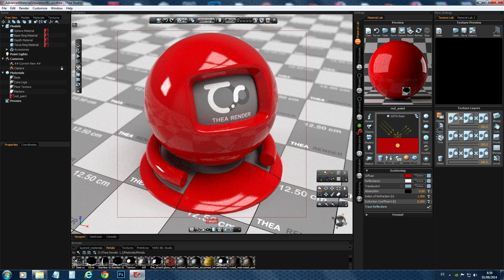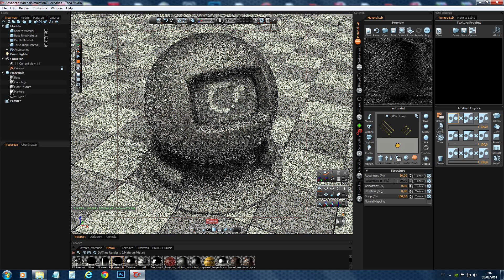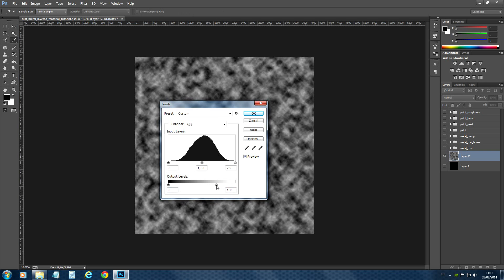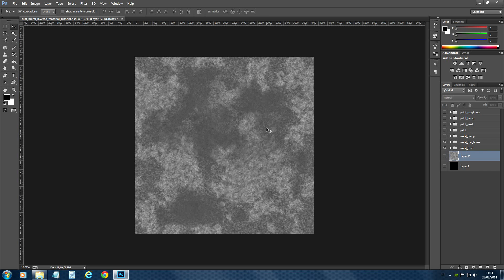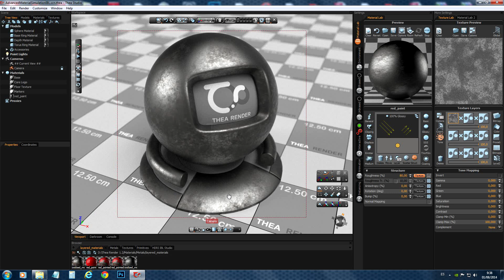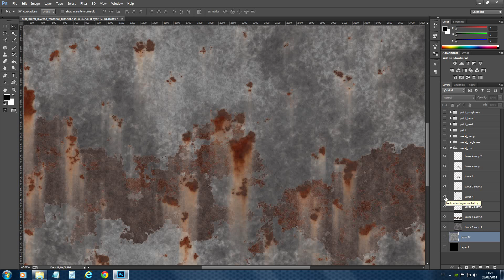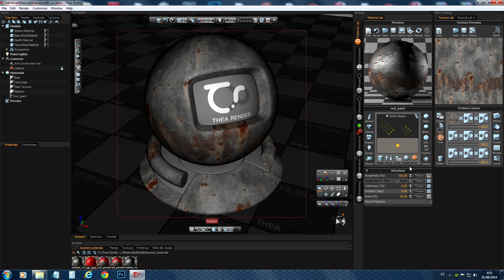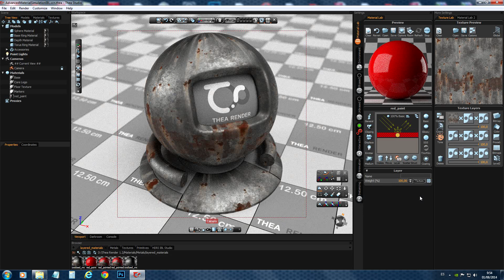Thea Render: Layered Materials - Part 1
A video tutorial presenting and explaining Thea Render Layered Materials.